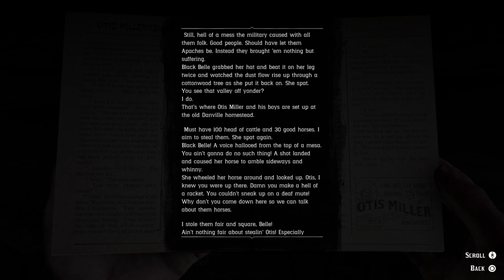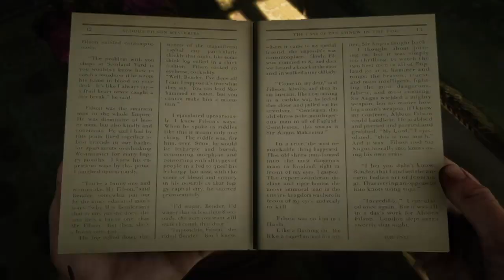Red Dead Redemption 2 - Arthur and the fountain pen (Pt 16)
CHAPTER 2:
Arthur decides to please his camp by fetching the fountain pen and the mystery book for Mary-Beth and Hosea respectively..Back at the camp, Arthur plays a five-finger fillet with Lenny.